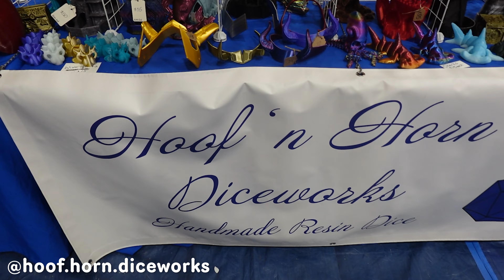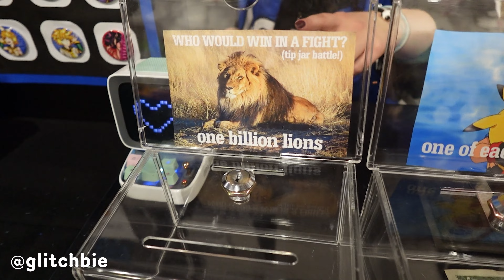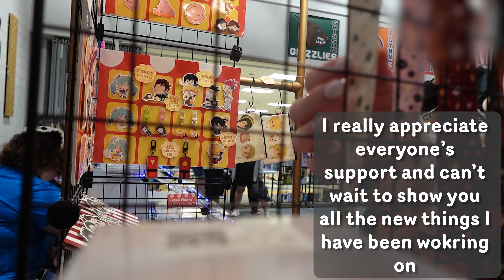Otaku Detroit's Summer Bash! | Mini Artist Alley Vlog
Can't believe how anxious I was filming myself around my friends. BUT! We had so much fun here and can't wait for Isshocon!